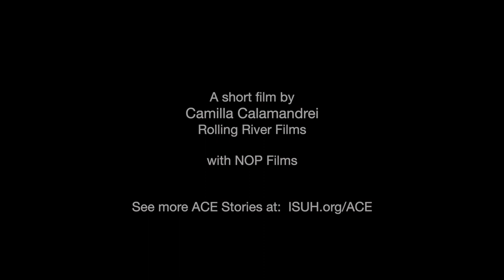Constructing, Designing, Managing Public Spaces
Ramon Marrades is an Urban Economist, Director of Placemaking Europe and Founder of Vigla. He has spent his career creating sustainable, equitable, and lively public spaces that prioritize the needs of people and community. He is passionate about port cities, culture, and innovation and has worked as strategic advisor to a number of cities and large-scale development projects. Marrades is based in Valencia, Spain.

Masterclass 2: The Power of Equitable City Planning and Public Spaces